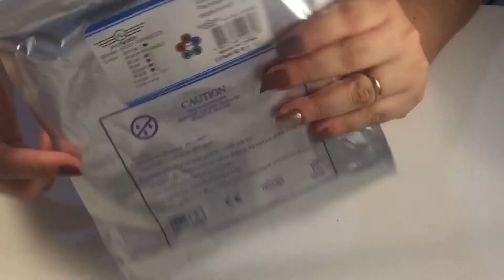DIY: Iluminação Ring Ligth caseiro para fotos e vídeos.